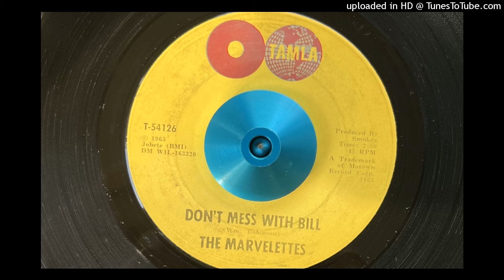The Marvelettes - Don't Mess with Bill (Tamla) November 1965